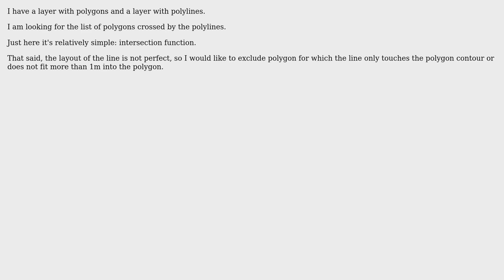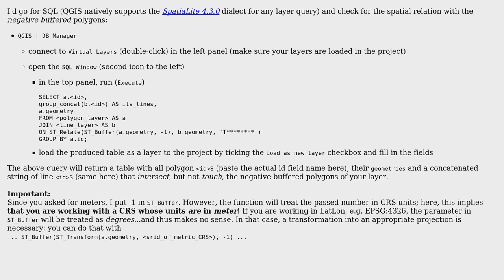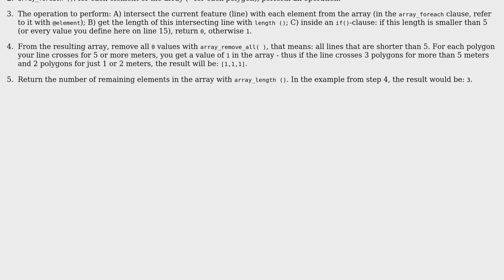GIS: Lines and polygons intersection with tolerance in QGIS (2 Solutions!!)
GIS: Lines and polygons intersection with tolerance in QGIS

With thanks & praise to God, and with thanks to the many people who have made this project possible! | Content (except music & images) licensed under CC BY-SA | Music | Images & others | With thanks to user tdeleye user Taras user geozelot user Babel and the Stack Exchange Network Trademarks are property of their respective owners. You are responsible for your own actions.